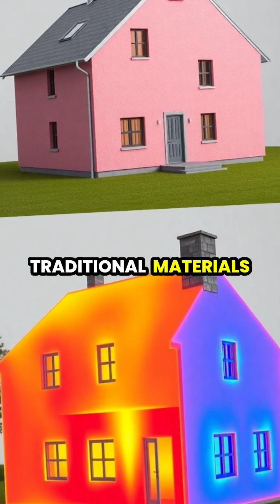The Magic of Aerogel: The Lightest Solid Material 🌌✨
Discover the incredible world of aerogel, also known as 'frozen smoke'! This ethereal material is 99.8% air yet remarkably strong, capable of supporting thousands of times its own weight. 🌬️ From revolutionary insulation in buildings and spacecraft to its potential in water purification and advanced solar panels, aerogel is changing the game in various industries. Dive into its fascinating applications in medicine, where it could transform drug delivery and tissue regeneration. Join us on this journey into the science of the lightest solid on Earth!